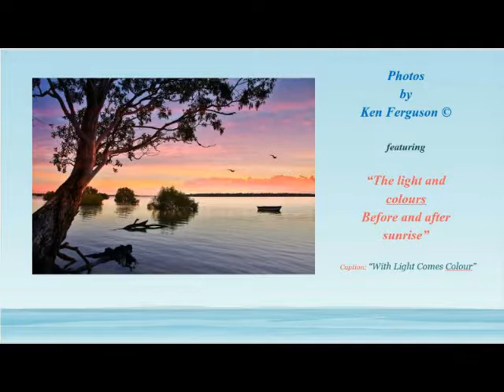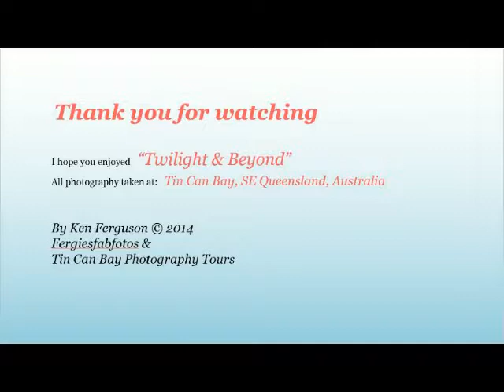TIn Can Bay - Twilight & Beyond